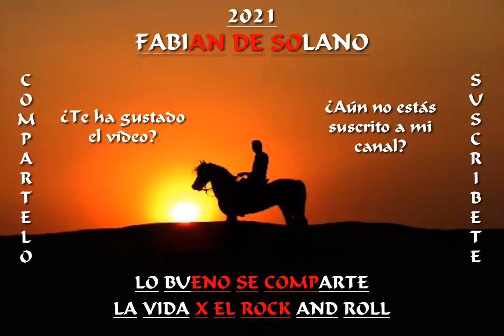Tu Cárcel ( Versión )